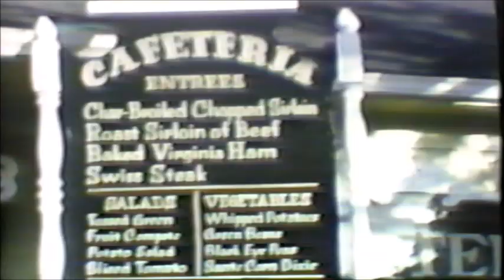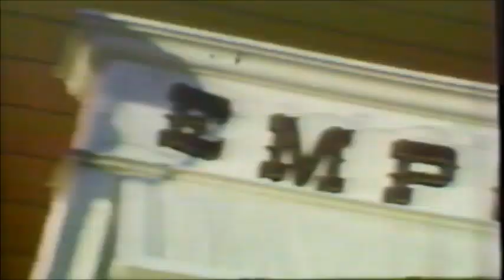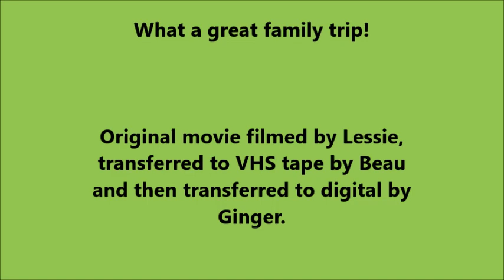McInnis family trip to Six Flags 1966 with music